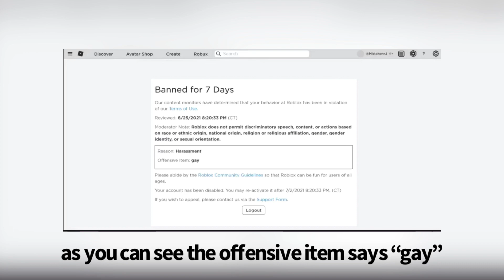do not say this word on roblox or you’ll be banned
my friend Red_Quest got banned on roblox for saying gay